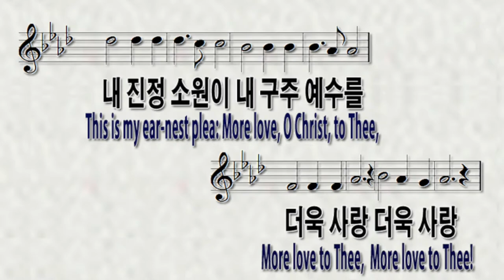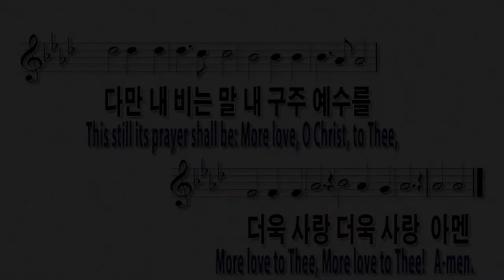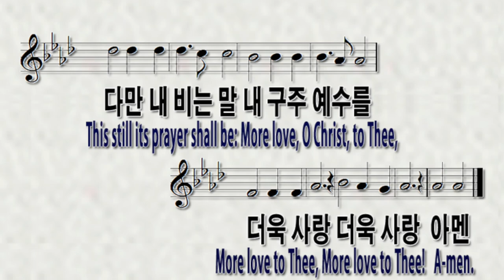[찬송가314장 내 구주 예수를 더욱 사랑] 찬송가반주와 PPT악보|온라인예배 가정예배 대면예배 비대면예배를 위한반주| More Love to Thee, O Christ